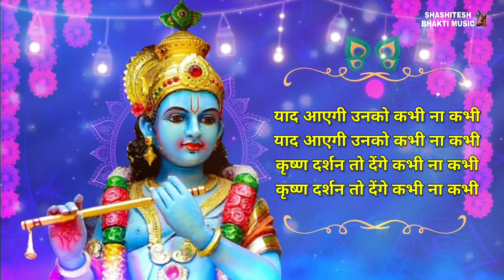अच्चुतम केशवं कृष्ण दामोदरं (LYRICS)- Madhuraa Bhattacharya | श्री कृष्ण भजन | Janmashtami Special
TAGS -